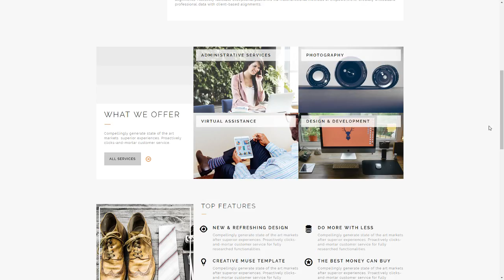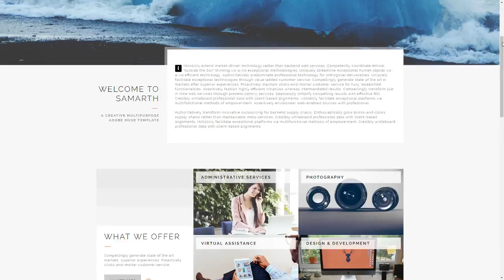Samarth: Fully Responsive Creative Multipurpose Muse Theme Hor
Tags adobe muse, business, clean, creative, mobile, modern, multipurpose, portfolio, responsive, tablet